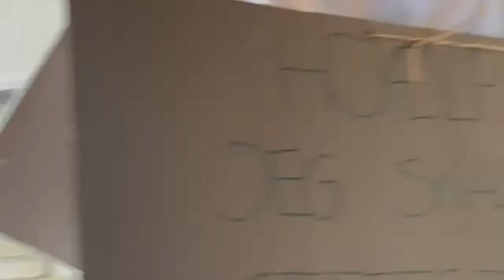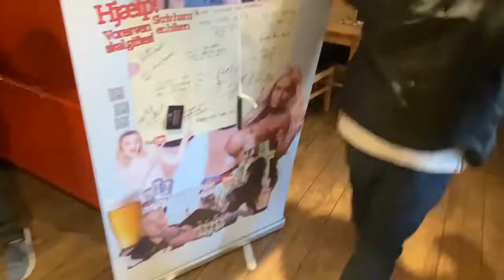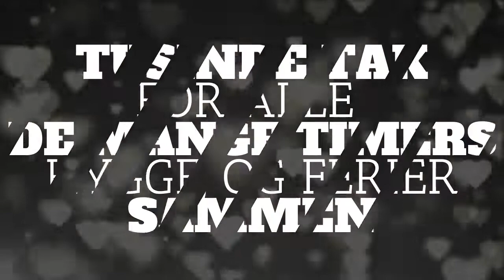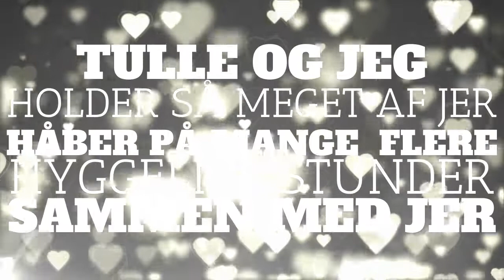Celle og Svane 2022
bryllup